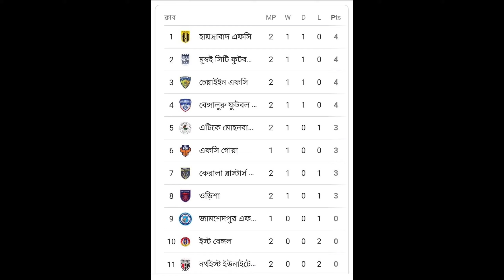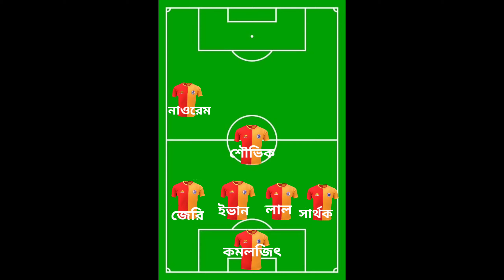ISL এ আজ Last Boy দের লড়াই | ডার্বির আগেই সমর্থকদের তোপের মুখে স্টিফেন | পাসি না সার্থক - First XIএ